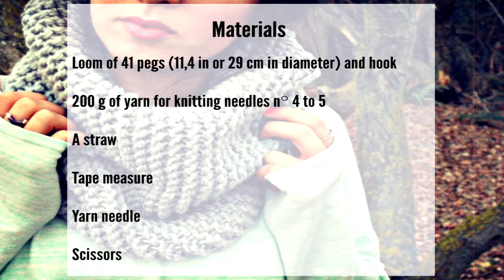EASY KNITTED COWL IN GARTER STITCH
Welcome in the world of the round loom !

               FREQUENT ASK QUESTIONS

Necessary loom : round or rectangular loom with 41 pegs (of 11,4 in or 20 cm in diameter), we can use one with 36 pegs (of 9,3 in or 23 cm in diameter), it will just be a little more short.

Yarn used : double thread of acrylic yarn for knittig needles n° 4 to 5, can be replaced by an unique thread of yarn for knitting needles  n° 8 to 10.

Dimensions when finish : 23,6 in or 60 cm of circumference and 16,3 in or 41,5 cm of length.

Approximate time for the realisation : 3 to 4 hours.

On my channel, you will learn how to work on a round loom and make easily plenty of beautiful projects such as hats, scarves, socks and much more that you will be able to offer to your family or friends ( or yourself of course :) ) for special occasions. What a pleasure to receive a hand-made scarf for present on Christmas !
Whether you are beginner or not, arm yourself with a round loom and let's knit ! :)

We will learn on this video how to make easily a nice cowl in Garter stitch that will not only protect you from the cold but will also give you a style !

Prepare a warm chocolate, make yourself confortable and good knitting ! :)

See you soon for new tutorials on my channel ! =)

Valena DIY